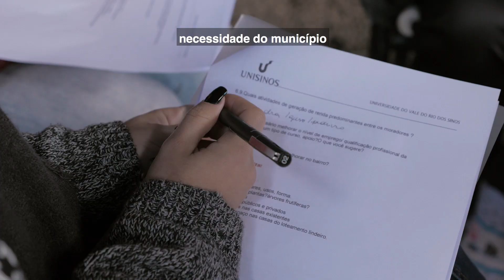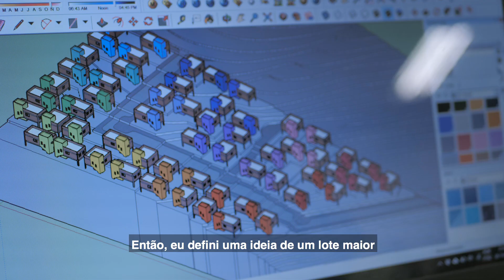Arquitetura e urbanismo